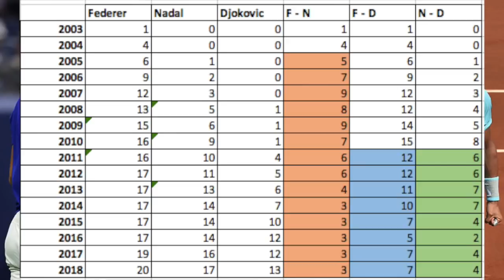Rafael Nadal & Novak Djokovic Dépasseront-Ils Le Nombre De Grand-Chelem De Roger Federer ?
Rafael Nadal et Novak Djokovic dépasseront-ils le nombre de Grand-Chelem de Roger Federer ? 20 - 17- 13 ? Quelle est donc cette suite logique ? Il s'agit bien évidemment du nombre de Grand-Chelem du Suisse, du Majorquin et du Serbe ! A combien de Grand-Chelem finiront ces trois grands champions ? C'est la question du jour !

👫 COMMUNAUTÉ 👫